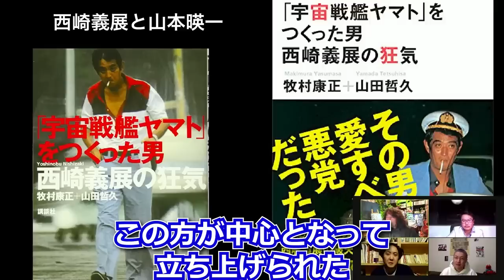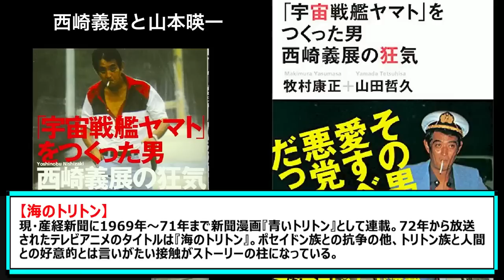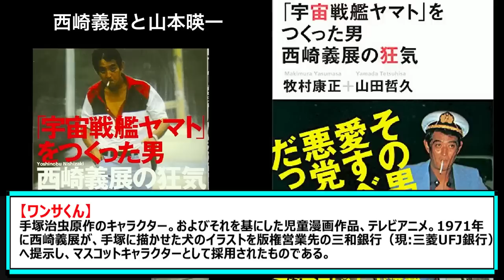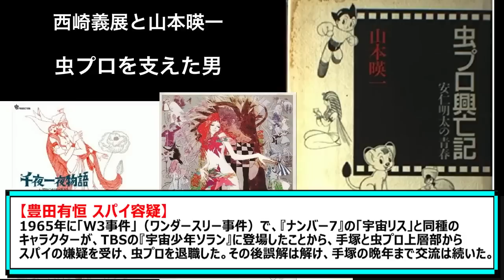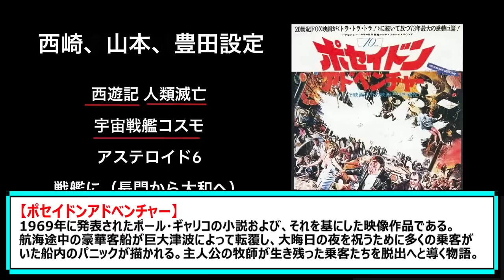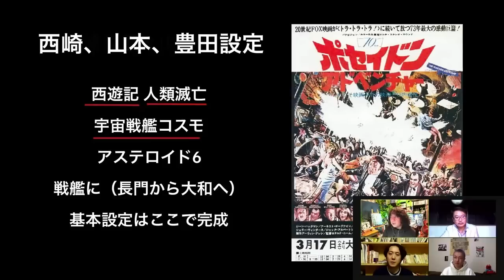【松本零士③】実は宇宙戦艦ヤマトをめぐって壮絶な裁判がありました…【山田玲司/切り抜き】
★翻訳チャンネルはじめました！
※当チャンネルはガジェット通信クリエイター事務局に申請済みです。

【主な出演者】
山田玲司（漫画家・本質翻訳家・恋愛コンサルタント・文筆家・インタビュアー）
奥野晴信（湘南のゴーストライター・MC/通称おっくん）
久世孝臣（詩人・演出家・創作集団ナズ・ラヴィ・エ主催/おっくんの同級生）
しみちゃん（美容師/ヤンサンとコメントを繋ぐ虹の架け橋）